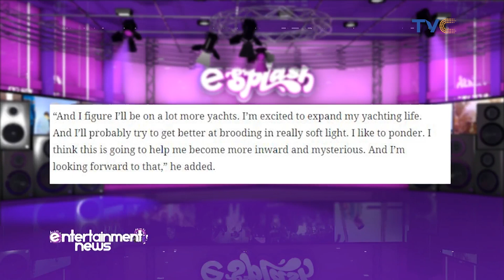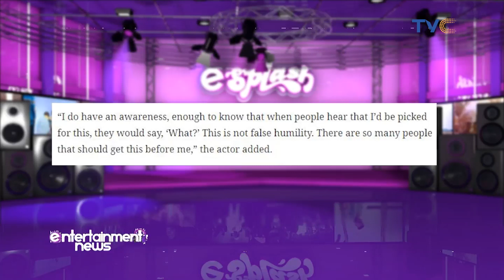Paul Rudd Shocked To Be Named 'Sexiest Man Alive'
American actor, screenwriter and producer Paul Rudd has been crowned People Magazine's 'Sexiest Man Alive' for 2021.

Reacting to the news, the ‘Ant Man’ star stated that he knew a lot of people will receive the news with so much mix feelings.

He said, “I do have an awareness, enough to know that when people hear that I'd be picked for this, they would say, 'What?' This is not false humility. There are so many people that should get this before me”

Now that he’s the sexiest man alive, Paul added, “I’m hoping now that I will finally be invited to some of those sexy dinners with Clooney and Pitt and B Jordan. And I figure I will be on a lot more yachts.

I’m excited to expand my yachting life. And I will probably try to get better at brooding in really soft light. I like to ponder. I think this is going to help me become more inward and mysterious. And I’m looking forward to that.

He also revealed that despite the stardom that comes with his career, he is happiest at home with his wife and kids.

He said, “When I think about myself, I think of myself as a husband and a father, like I'm that. I just hang out with my family when I'm not working. That's what I kind of like the most.”

Last year’s honoree was actor Michael B. Jordan, while John Legend held the title the year before.

Entertainment Splash | November 12th, 2021